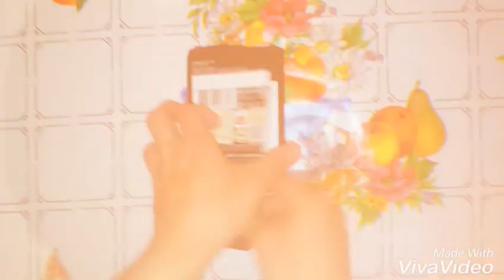Şokoladlı Banan Ruleti sobasiz və maraqlı (очень интересный и без выпечки Банан с шоколадом)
1 ədəd banan
1 paçka slivocniy yağ
Südlü vafli
1 paçka şor
1 paçka Südlü şokolad
Vəə ustunu bəzəmək üçün çəkilmiş qoz ləpəsi şəkər tozuyla qarışdırılmış.

Eger hazırladığım xoşunuza gəldisə kanalima Abunə olun yeni maraqlı və tez başa gələn vidyo reseptlerimden xəbərdar olun.
Bəyəndinizsə bəyən düyməsini basaraq dəstək olun.